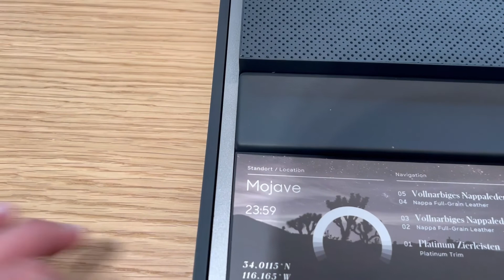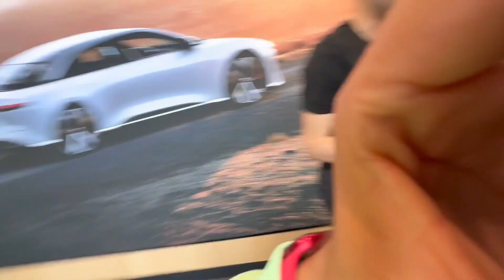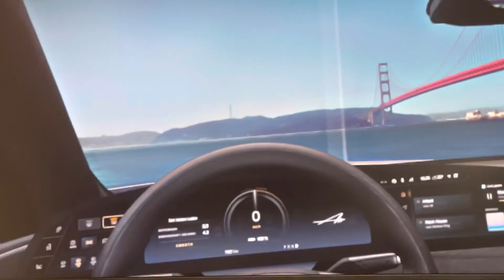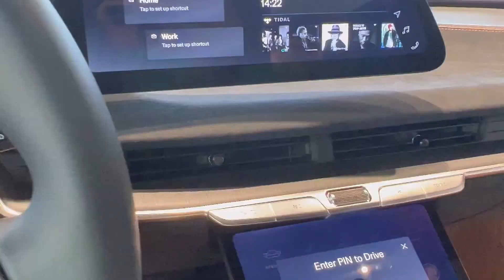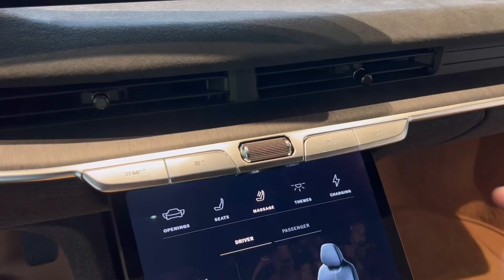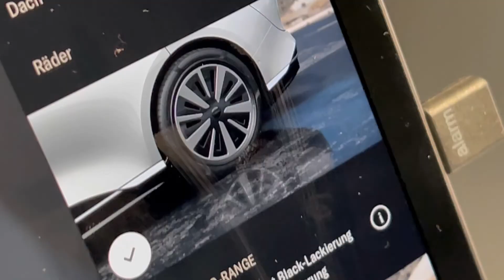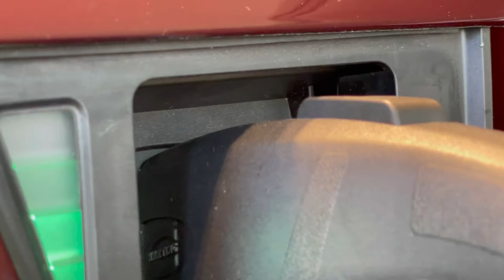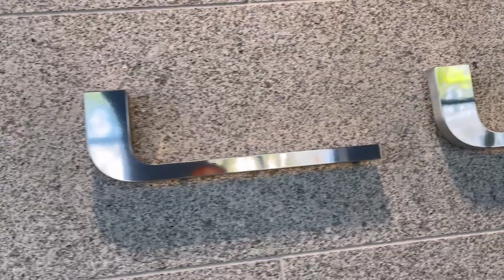Wizyta w salonie Lucid Monachium Lucid Studio Munich